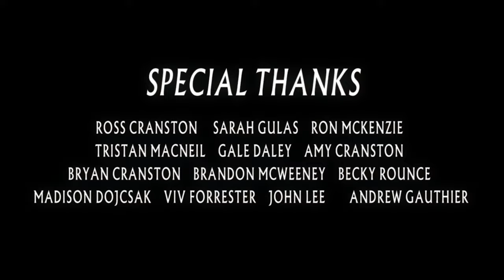THE TENT | Horror Short Film (2022)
Two grieving parents spend the night in the woods to try and bring their son back from the dead.

Directed by: Marshall Murphy
Written by: Marshall Murphy & Riley Cranston
Edited by: Riley Cranston
Starring:
Daniel Christian Jones
Sarah Zeversenuke
Lucas Vani
Produced by: Marshall Murphy, Riley Cranston, and Lucas Vani
Director of Photography: Kyle Van Reisen
Assistant Director: Lucas Vani
Sound Mixer: Liam Van Reisen
Original Music by: Matthew Kaszas
Make-up by: Madison Dojcsak
Drivers: Kyle Van Reisen, John Knight, and Lucas Vani
Poster by: Jeremiah Rybij

Edit: This blew up and we don't know how to deal with the fame...